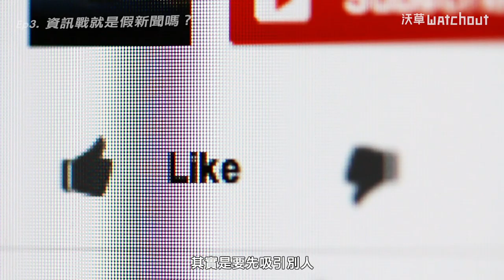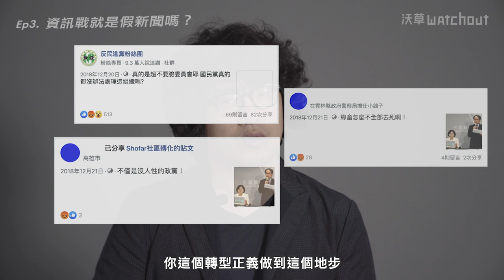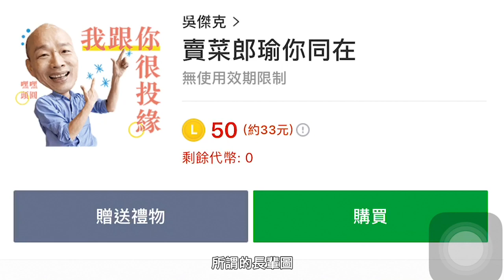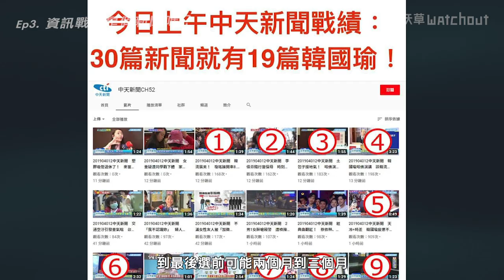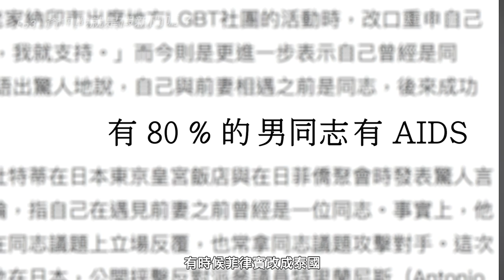沃草【資訊戰然後呢 EP3】資訊戰是假新聞嗎？沈伯洋 5min 精華版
其實在資訊戰的攻擊中，看到假新聞時，代表已經非常危險了！

沈伯洋老師指出，為了煽動情緒，資訊戰會針對不同的受眾，製造偏頗的資訊，但不一定是假新聞。
他進一步舉例：有一個關於菲律賓男同志有80%都是愛滋病患的假新聞，利用對疾病的恐懼及情緒，讓台灣的新南向政策被貼上負面標籤，也讓反同、挺同再次對立。

📌 沈伯洋老師第三堂「資訊戰」課程，阿草幫你畫重點：
假新聞在資訊戰的攻擊中比例大約20%，但看到假新聞時，代表已經很危險了！

🔔 下集預告：網軍是真的嗎？

Credit
腳本：沈伯洋、王希
影音：陳東